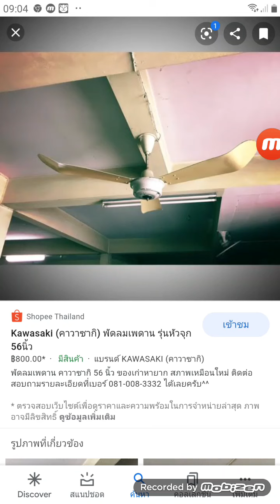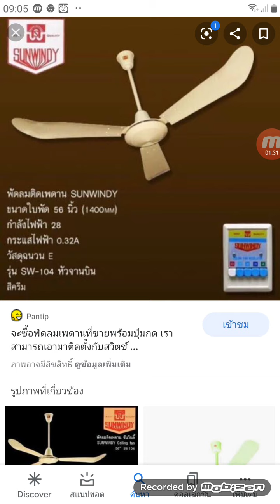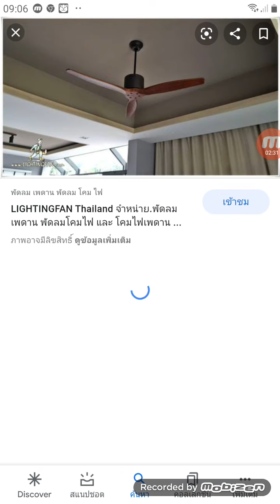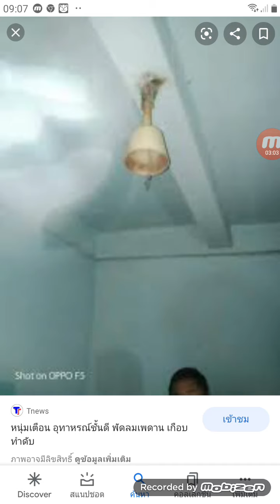klahoma ceilng fan abused